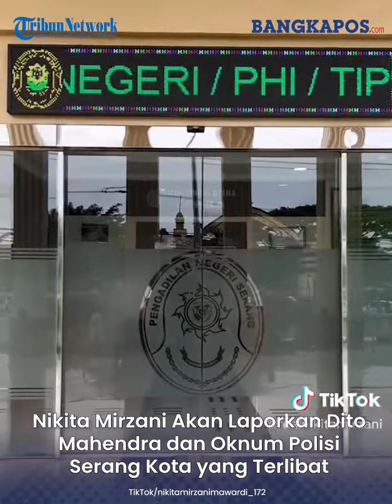Pasca Bebas, Nikita Mirzani Akan Laporkan Dito Mahendra dan Oknum Polisi Serang Kota yang Terlibat